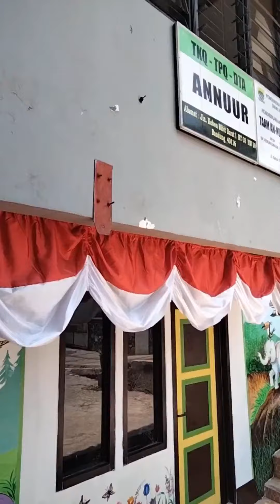LUKISAN DINDING TK/PAUD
MURAL TAMAN KANAK-KANAK.